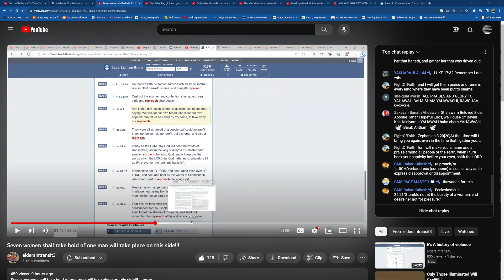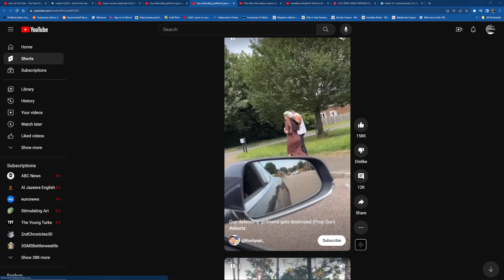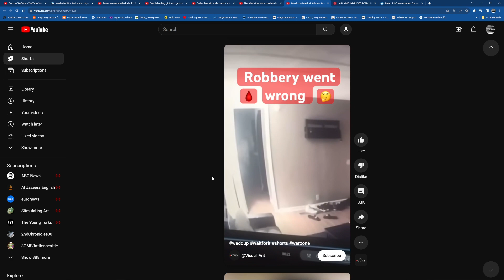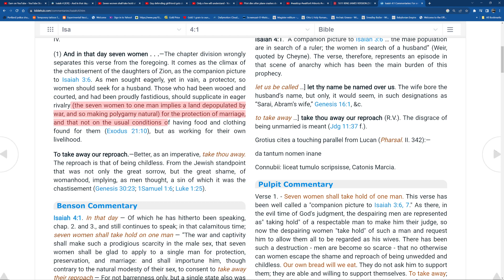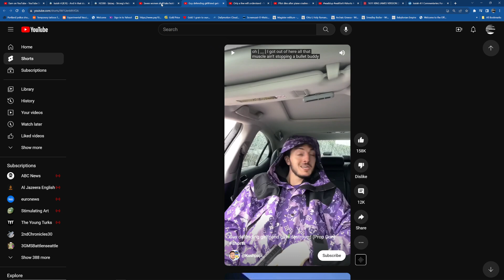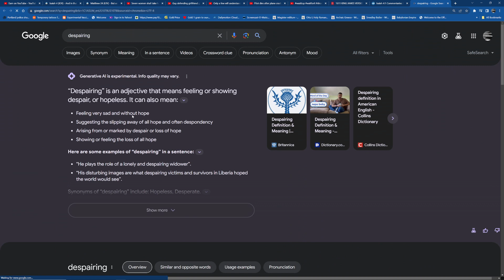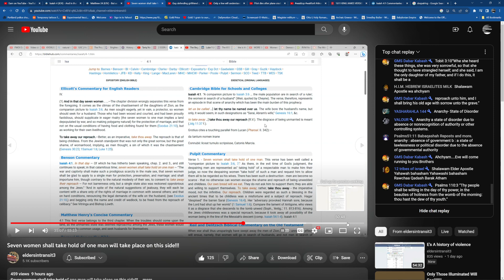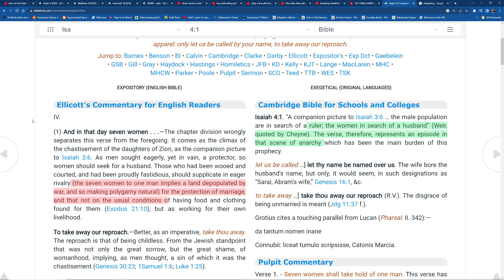Response To Apostle Isaiah 4 | Seven Women Shall Take Hold Of One Man Will Take Place On This Side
ELECT ENDURE🪔🕎